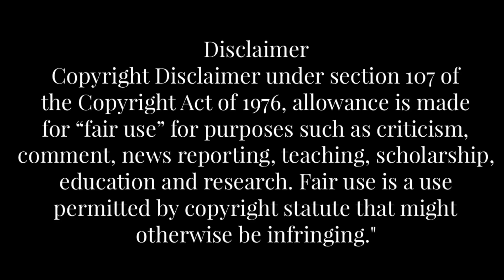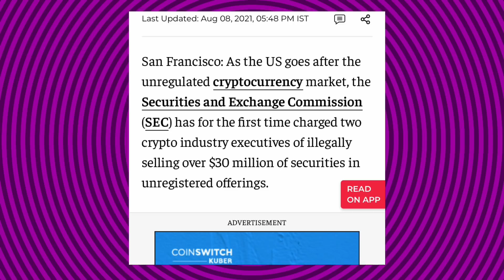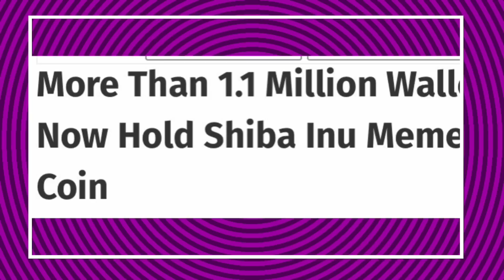Crypto currency Russia Ban-America Decision Pending#shibainu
shibainu Shibainu Telugu wazirx Shiba Inu token (ticker: SHIB) is a decentralized cryptocurrency created in August 2020 by an anonymous person or group known as "Ryoshi".[1It is named after the Shiba Inu (柴犬), a Japanese breed of dog originating in the Chūbu region, the same breed that is depicted in Dogecoin's symbol, itself originally a satirical cryptocurrency based on the Doge meme.Shiba Inu has been characterized as a "meme coin" and a pump and dump scheme.There have also been concerns about the concentration of the coin with a single "whale" wallet controlling billions of dollars' worth of the token, and frenzied buying by retail investors motivated by fear of missing out

నేటి సమాజంలో అవసరం ఉన్నప్పుడు నువ్వే అంతా అంటారు. అవసరం తీరిపోయాక నువ్వెంత అంటారు.

After a while, you reach a point when it won’t hurt you deep enough, when it’ll hurt you lesser than your limit
Good morning